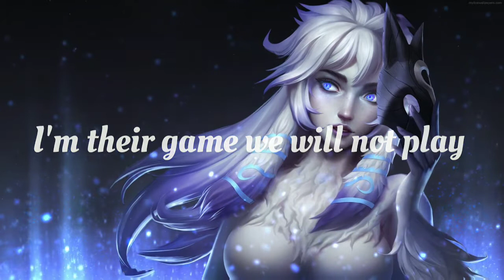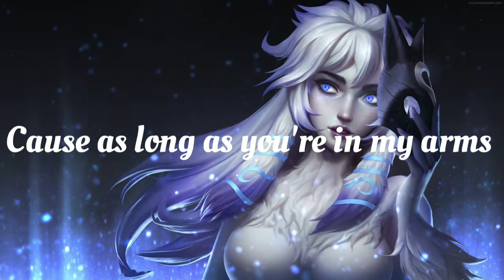Fall apart - EBEN , Level 8, Natassa Tsonis [lyrics]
Fall apart- EBEN , Level 8, Natassa Tsonis